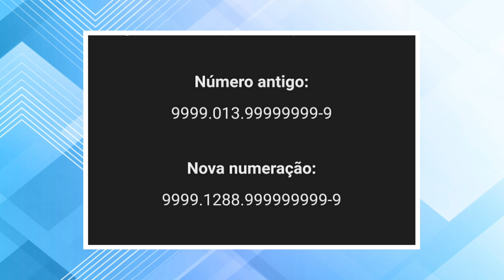As contas Poupança Caixa de Pessoa Física estão Ganhando uma nova Numeração !